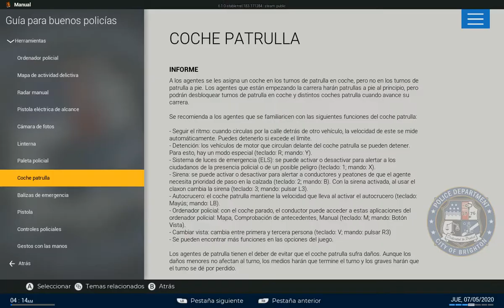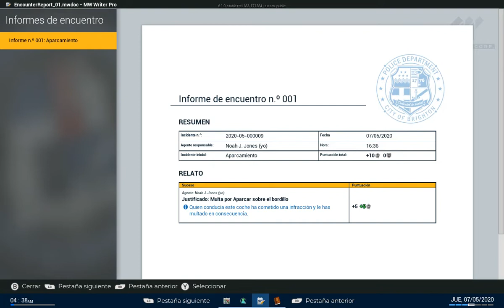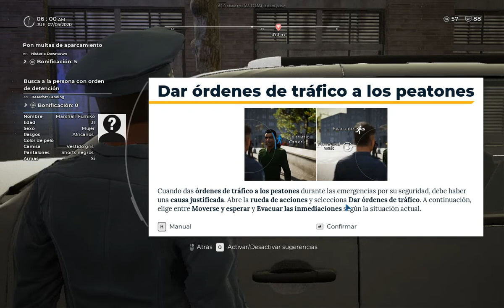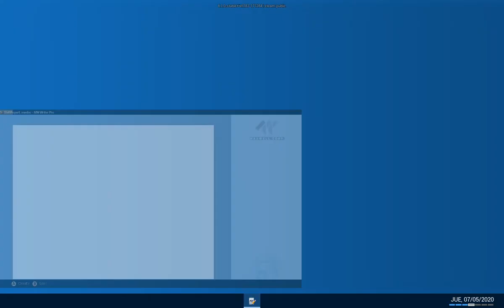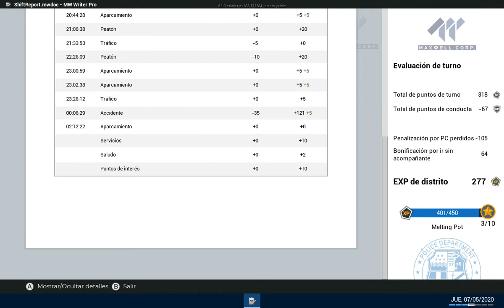Police Simulator Patrol Officers - EP04 Patrullamos con coche y termina muy mal 🤦‍♂️🤦‍♂️🤦‍♂️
Ahora esta serie ira los días jueves a la noche, en un plan de organizar mas cada serie y subirla los días que le correspondan (no así los videos sueltos se subirán en el día que les toque).

En fin, las cosas se ponen mas emocionantes. Salimos en una patrulla nuevecita a estrenar totalmente equipada. Las multas serán mas cómodas que andar a pie y podremos atender mas situaciones como la búsqueda de sospechosos, personas extraviadas o accidentes de trafico.
Quitando de lado los bugs que aun posee el juego, es un juego excelente que te sumerge en la vida de un verdadero policía.
Lamentablemente las cosas no terminan tan bien como empezaron. Ya verán el por que.